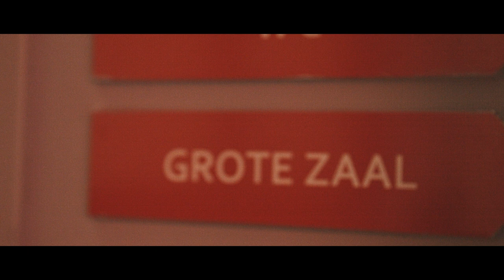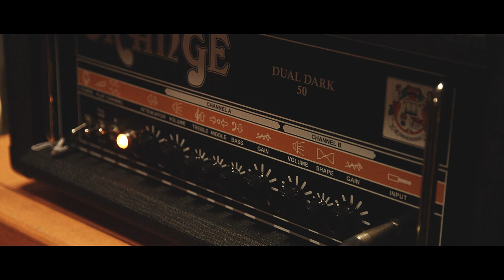As It Is - 2015 Euro Tour Diary (Part 1)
New album 'Never Happy, Ever After' available now.